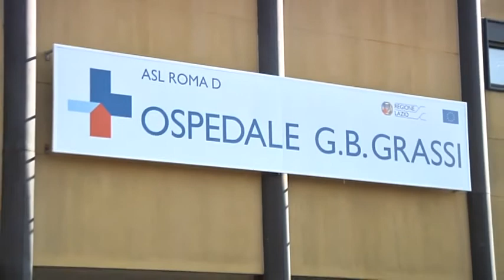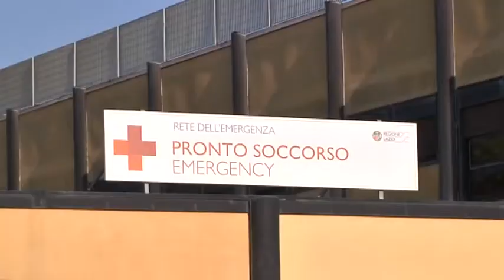Nessuna tutela per giornalisti e fotoreporter - Canale 10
Isolamento spontaneo e nessun tampone: giornalisti e fotoreporter continuano a lavorare nel timore di contrarre il virus e trasmetterlo ad altri.